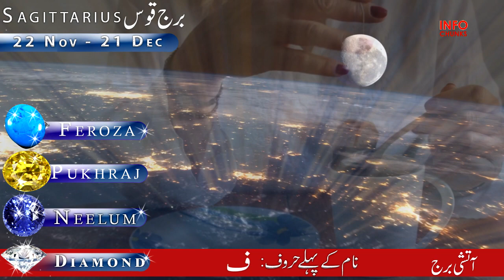Ranked From Nicest To Nastiest || Meanest Zodiac Signs || Astrology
4 Zodiac Signs Who Cannot Take No for an Answer, Woh Barooj Jo Inkar Sun'na Passand Nhi Kerty

4 ZODIAC SIGNS WHO DON'T TRUST EASILY, 4 Essay Barooj Jo Assani Se Kisi Per Aitbar Nhi Kerty

Those Zodiac Couples Who Are Most Likely to Have Clash in Relationship, Har Waqt Larraie Krnay Walay

According to Astrology, When Corona Will End, Corona k Bad Kis Trah K Bchay Paida hon ge,

4 Zodiac signs who are MATERIALISTIC and love luxury, Aish aur Khushion ki Zindagi Jeenay wale Burj

Zodiac Signs That Usually Hide Their Feelings, Jo Barooj Apny Dil ki Bat Kisi Ko Nhi Bataty

5 Zodiac Signs Who Are Most Difficult To Deal With When In Love, Astrology, ilm e Najoom